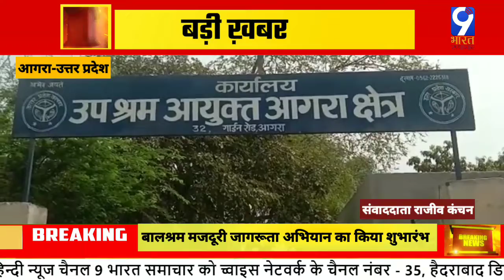आगरा,उत्तरप्रदेश-बालश्रम मजदूरी जागरूता अभियान का किया शुभारंभ